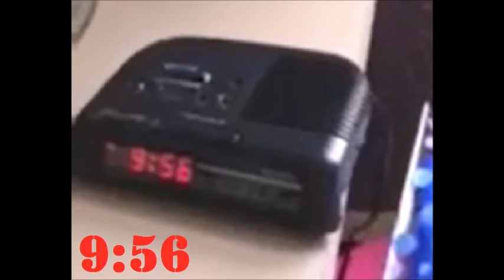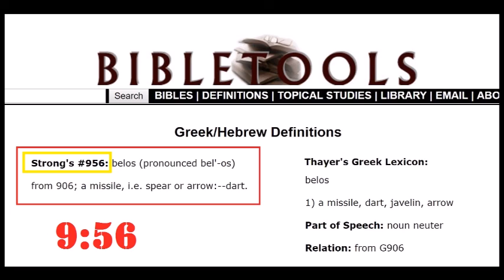KLECK VIDEO CLIP - 01.23.17 - Another Yellow Ribbon at 9:56